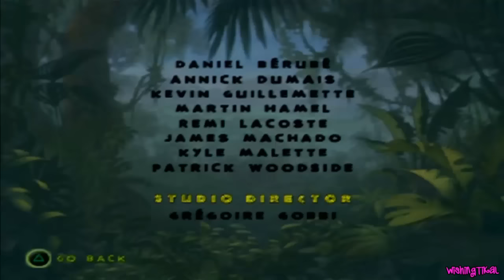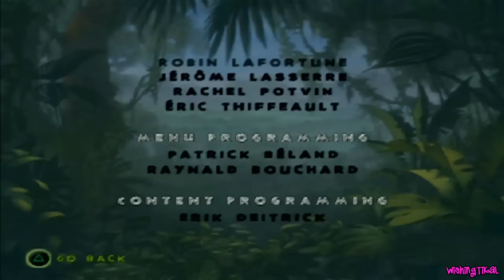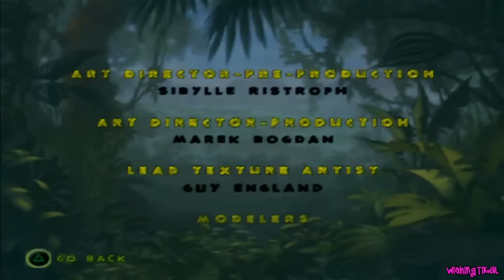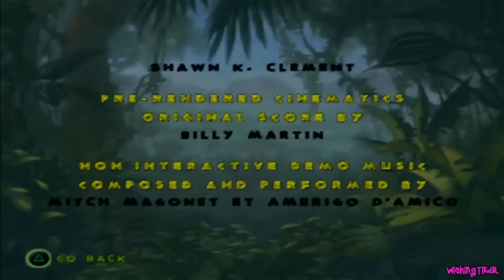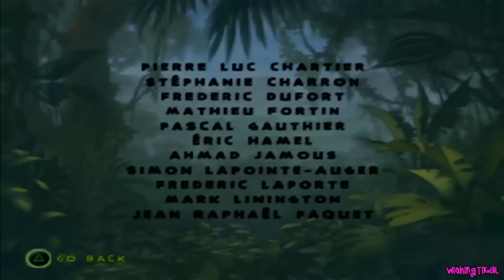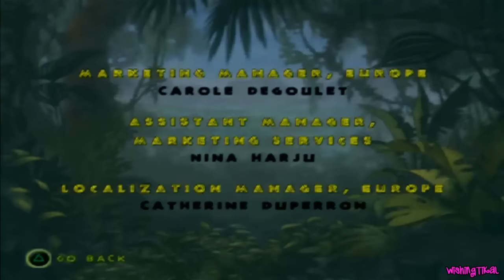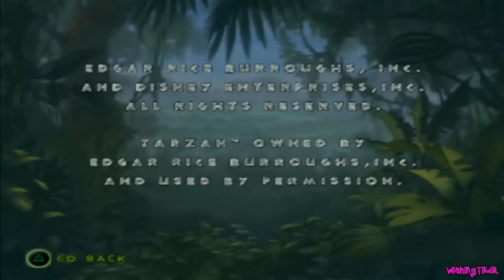Tarzan Untamed All Cutscenes | Full Game Movie (PS2, GCN)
Tarzan Untamed cutscenes (Tarzan Freeride) all cutscenes full game movie for PS2 and Gamecube
(includes true ending with 100% collected film reels)